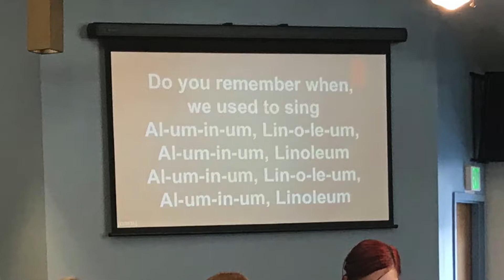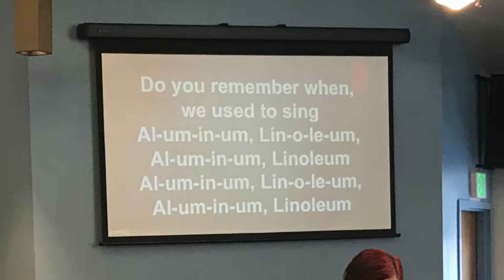"Brown Haired Girl" (1.13.19)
"Brown Haired Girl"
with apologies to Van Morrison
performed by the Niwot UMC Choir